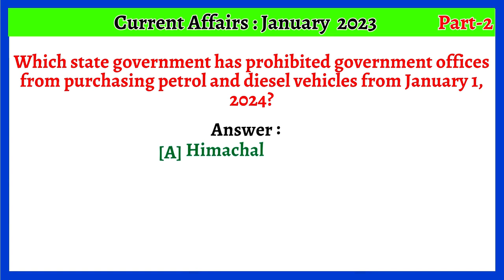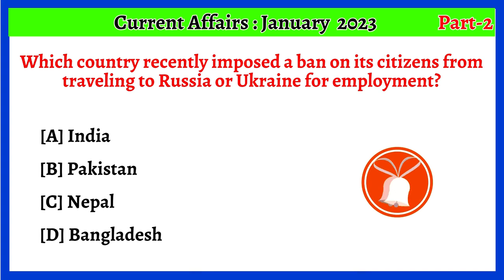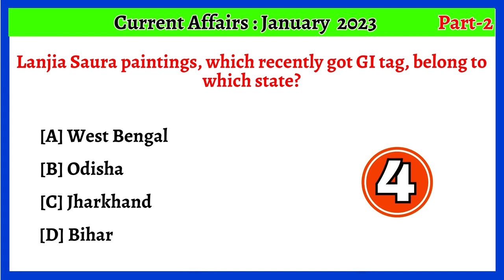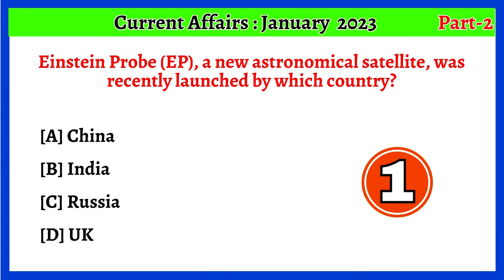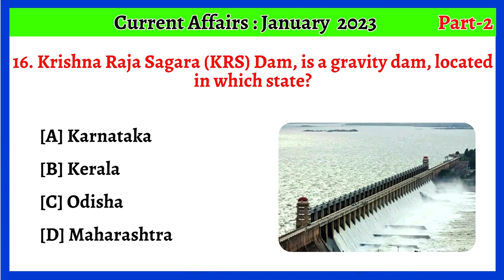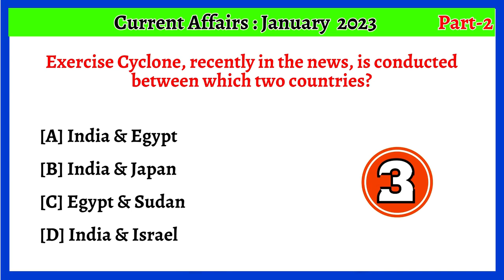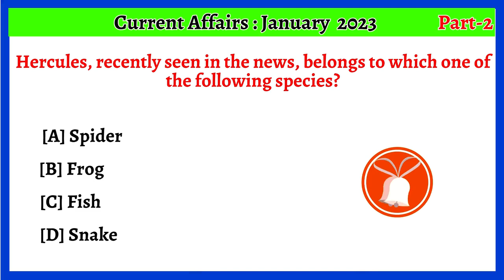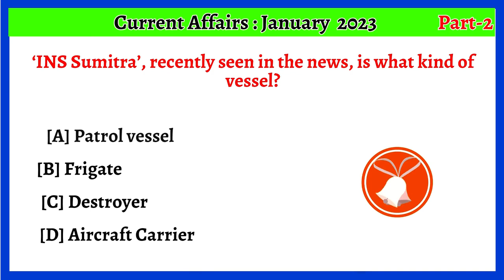January 2024 Monthly Current Affairs (Part-2)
January 2024 Monthly Current Affairs | Current Affairs 2024 | Monthly Current Affairs 2024 (part-2)

QUIRIES:
10 minutes 20 current affairs
10 min 20 current affairs 2024
tet
gk trick
 latest news
 current gk
 medal
current
current issues
June month current affairs
 current affairs2024
sports tak
only Top Study
गायत्री मंत्र